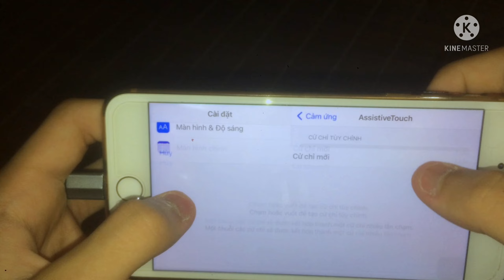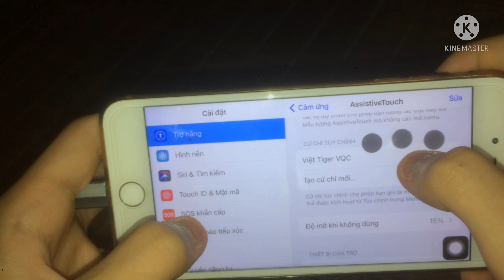[ Free Fire ] Cách ném bom siêu hay \ người chơi hệ nổ ob34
Anh em vẫn phải luyện tập nhiều nữa nhaa
Chúc anh em chơi game vui vẻ

Nếu thấy hay và hữu ích hãy chia sẻ cho bạn bè mình cùng xem nhé, đừng quên ấn sub cho mình thêm động lực ạ!

Ib mình để mình chỉ ae nhé!

ID booyah 78089500